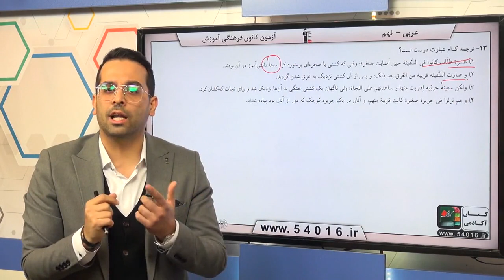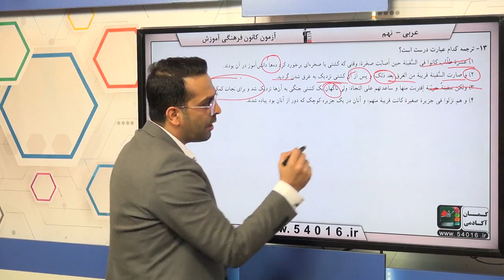پایه نهم عربي ترجمه سوال 13 درصد پاسخگویی 41